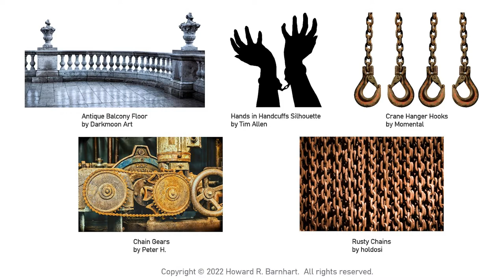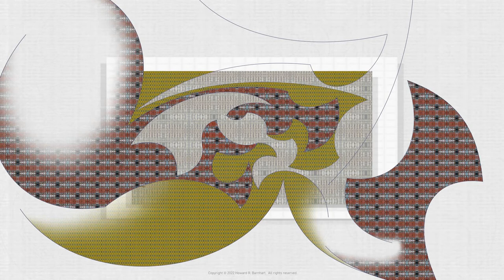Chain ["...the chains they revere."]: Digital Composition 2022no.06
Chain ["...the chains they revere."]: Digital Composition 2022no.06  is a sequence of image files which develops from a set of stock photos and illustrations into layers of abstract patterned forms.  The layers of pattern and form follow an underlying grid structure keyed to the overall format.  The composition is open-ended.  It would develop further along the shapes and lines of the Bezier curves extending beyond the current edges of the canvas.

The quote is from François-Marie Arouet (Voltaire.)